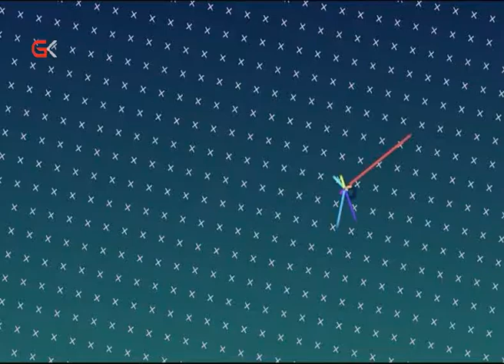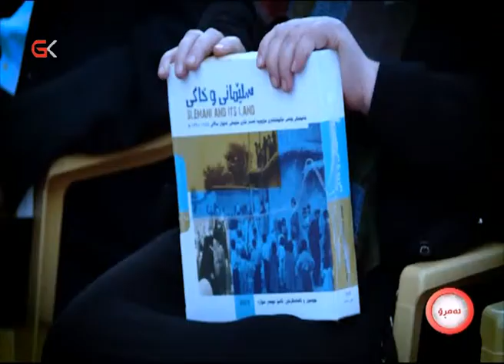ئێوارەی ئەمڕۆ 19/11/2020